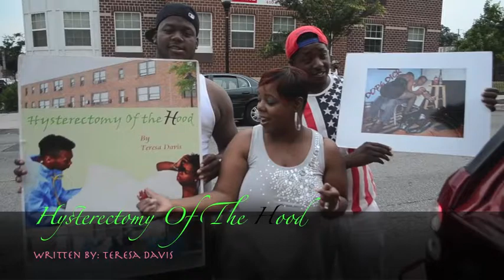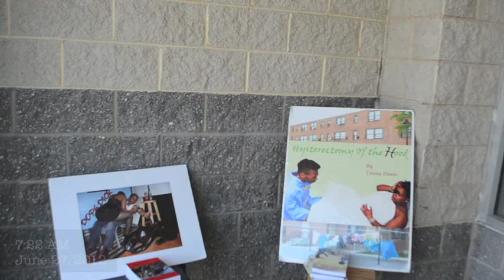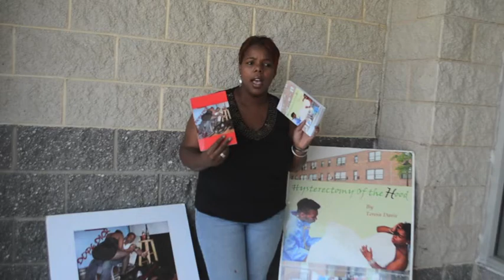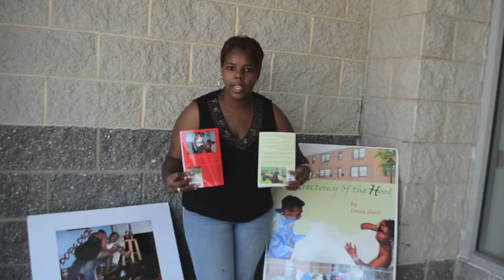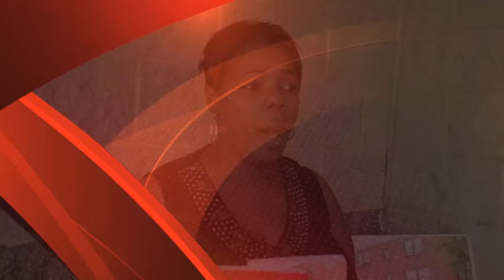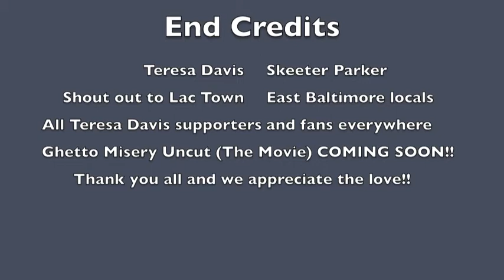Call Your Neighbors!! It's Teresa Davis!!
Entertainment for the masses!! Homegrown and coming straight from Baltimore!!!